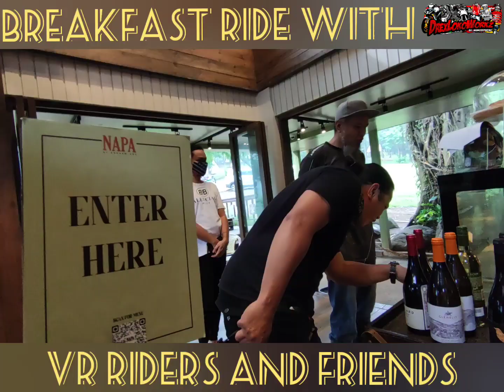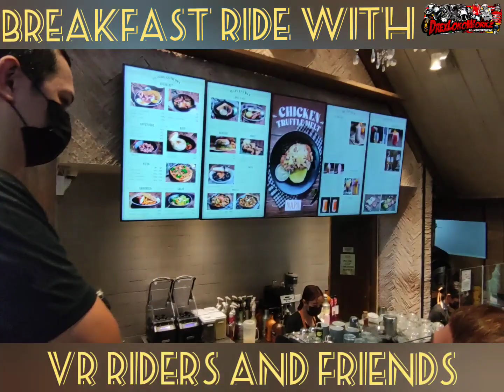VR Riders and friends breakfast ride to tagaytay|08-22-21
short ride chill and ride